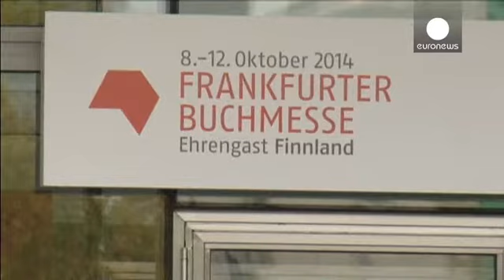معرض الكتاب في فرانكفورت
افتح معرض فرانكفورت الدولي للكتاب مساء الثلاثاء بمشاركة وزير الخارجية الالماني فرانك فالتر شتاينماير والرئيس الفنلندي ساولي نينستو.

ففنلندا هي ضيف شرف النسخة السادسة والستين لاكبر معارض الكتاب في العالم الذي تشارك فيه مئة دولة.

وتتوقع ادارته ان يصل عدد زائريه هذه السنة الى ثلاثمئة الف شخص تقريباً.…